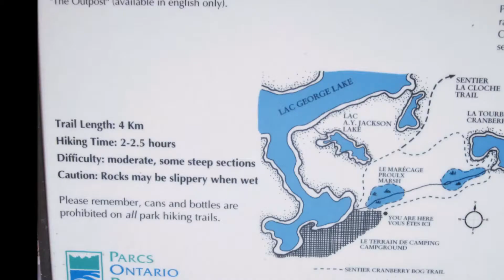Killarney Provincial Park in Autumn Oct 2020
take a relaxing hike on the Cranberry Bog Trail Killarney Ontario Canada wihtout leaving the comfort of your home lol